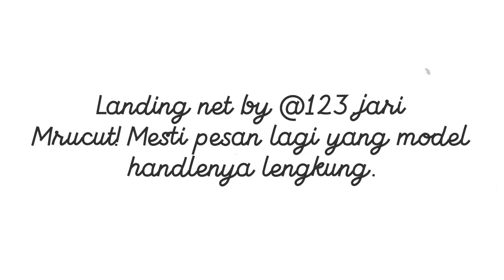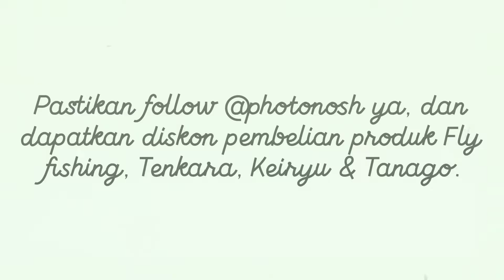Mancing Mahseer Shimano Tenkara Rod